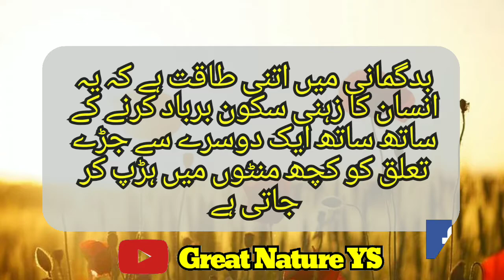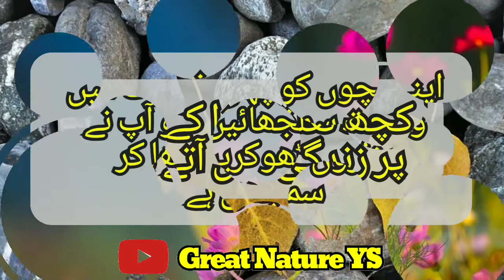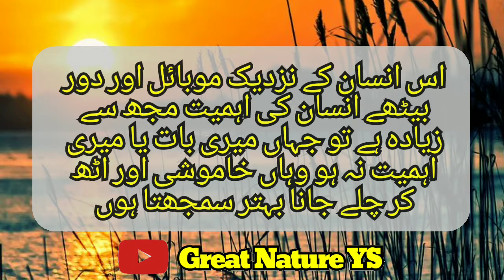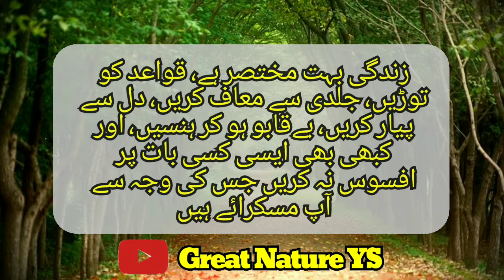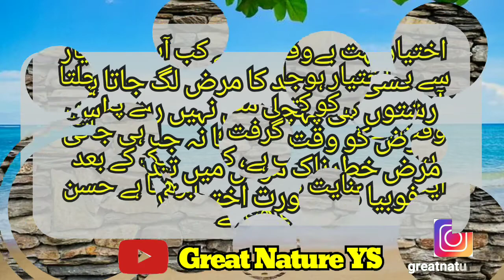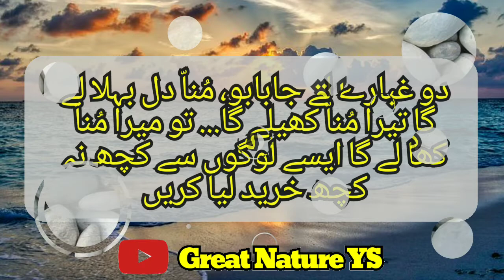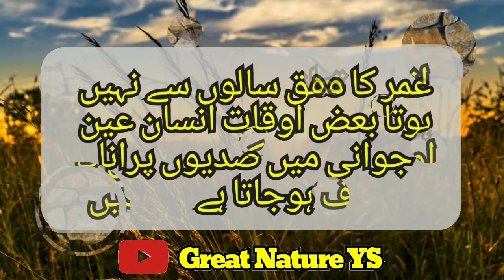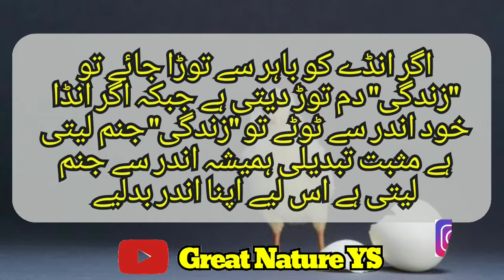Best Motivationals Quotes For Life By Yasir Shabbir | Yasir Shabbir New Quotes | Urdu Quotes on Life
Assalam-o-alikum
Aj ki video main hum ap k liye bohat hi pyare se Urdu Quotes ley k aie hain. Yeah Quotes ki collections bohat hi payari hy umeed hy ap ko ye urdu hindi Quotes pasand ain gy. the collection of urdu quotes is very amazing

Dear Friends I hope you all are well. Today video is very special for those who loves Inspirational Quotes in Hindi. i hope you will get motivation from this beautiful video.